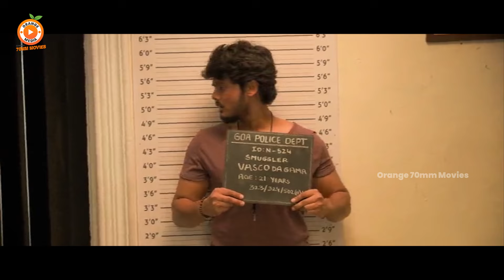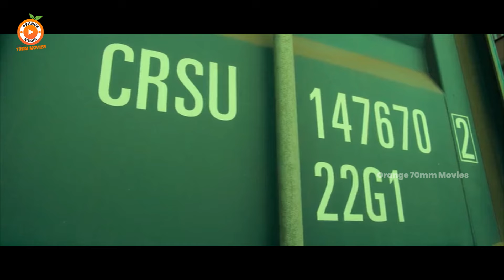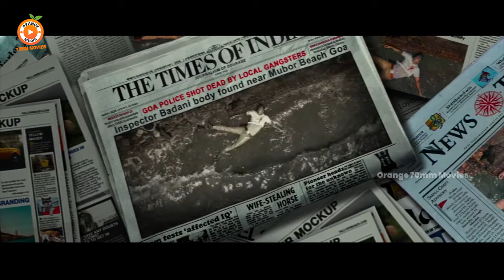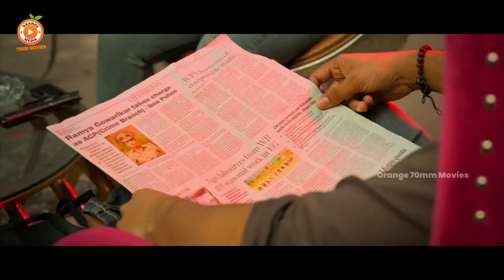Romantic Telugu Full HD Movie | Akash Puri | Ketika Sharma || Orange 70MM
Romantic Telugu Full HD Movie. Keep Follow Us For More Telugu Movies